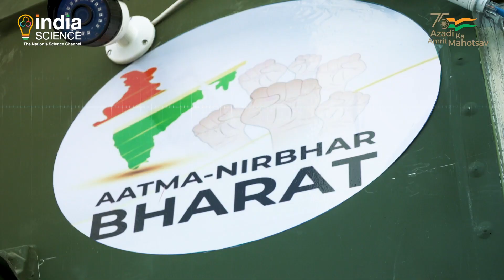Promo: Science for a Self Reliant India: Fortifying India's Defence Part 2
The Indian Armed forces are entrusted to secure and protect our country's vast land, maritime and  airspace borders - this crucial responsibility to protect our nation presents multiple challenges in the face of  constantly changing regional and global geo-political dynamics. The nature of warfare is also undergoing a major change, this includes constant military preparation for low intensity conflicts as well as major wars coupled with the challenges of advanced weapon systems like missles, weaponized drones, cyberwarfare and more lethal weapons.

While constantly reviewing its operational preparedness to meet the perceived security challenges.  India is revamping its defence strategy by integrating its armed forces, upgrading weapons, strengthening military alliances coupled with policy revisions  in defence production, and in the process further supporting the larger ambition of becoming a net exporter of weapon systems. To give a boost to the fast-growing Indian defence industrial ecosystem and help the industry to contribute towards ‘Atmanirbhar Bharat’, the government of India has earmarked  68 % of the military’s capital acquisition budget for the year 2022-23 around ₹84,000 crores for purchasing locally produced weapons and systems, besides setting aside 25% of the defence research and development or R&D budget for private industry, start-ups and academia.And in many ways the torch bearer for this national mission is the Defence Research Development Organisation - which is on the forefront of leveraging cutting-edge technologies to progressively enhance India’s  combat effectiveness through development of state-of-the-art weapon systems and technologies and this  has enabled our Armed Forces to achieve its place among the elite defence forces of the world.

In the last episode of this special series we looked at DRDO’s role in indigenous missile development capabilities, we will continue our journey in this episode taking a deeper look at  development of indigenous light combat aircraft Tejas,  Indian army’s Main battle tank Arjun and electronic warfare systems to be deployed in Naval ships.This and much more in this episode of Science for a Self Reliant India, only on India Science.